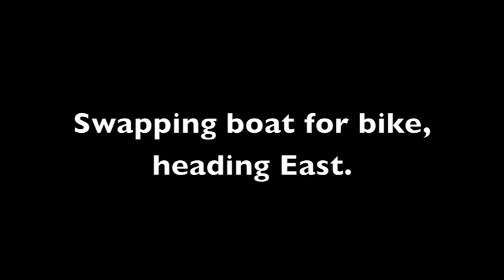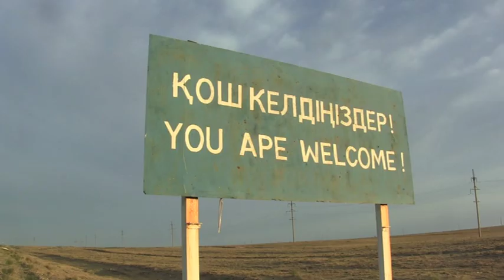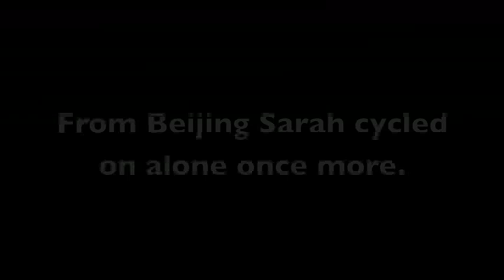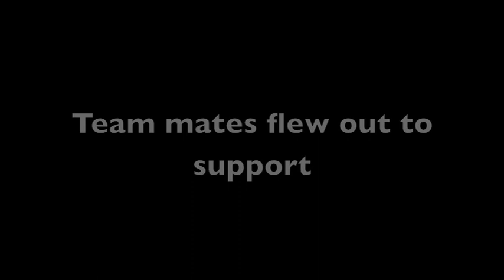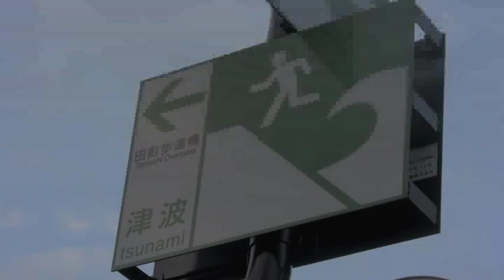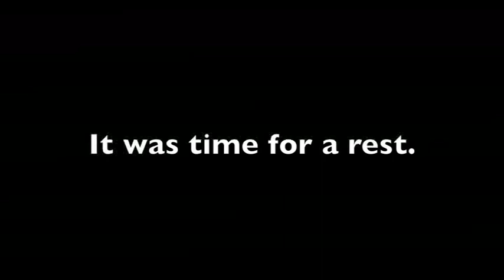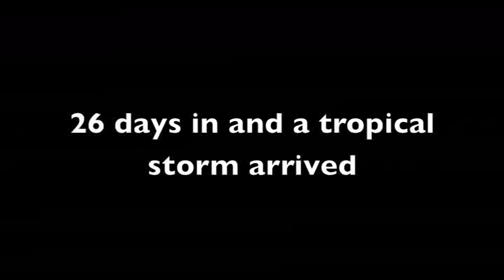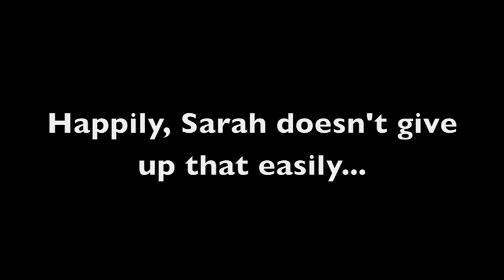London2London:Via the World - Chapter 1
On April 1st 2011 British adventurer Sarah Outen paddled out under Tower Bridge, London in her kayak, bound for the world. Her aim was to complete a human-powered loop of the planet using a rowing boat, a bike and a kayak.

Here is the journey so far.